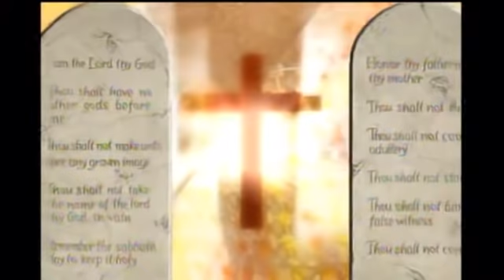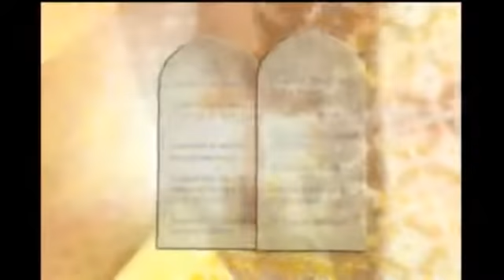The Measure For The Treasure 1 Hour